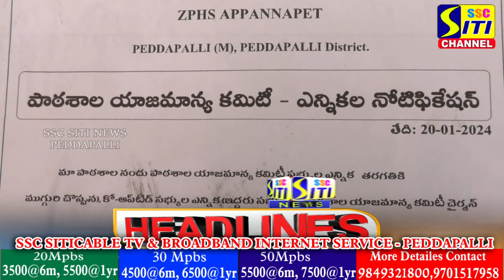SITINEWS HEADLINES II 20-01-2024